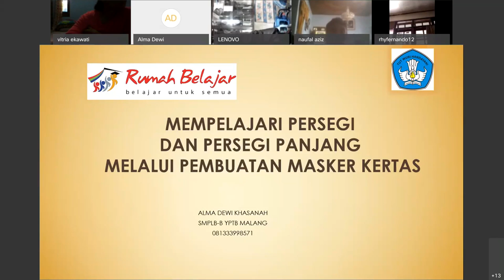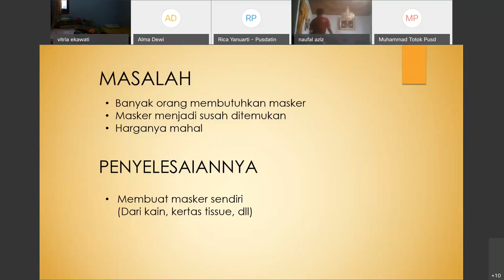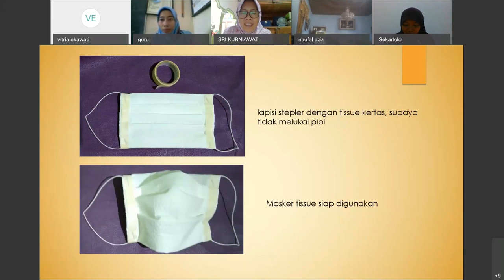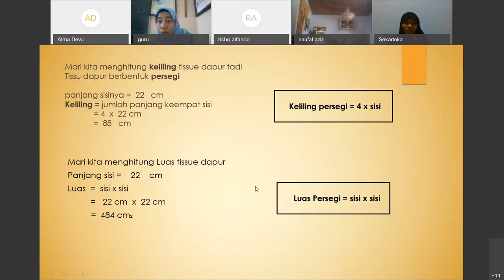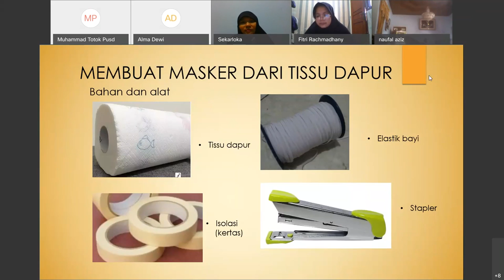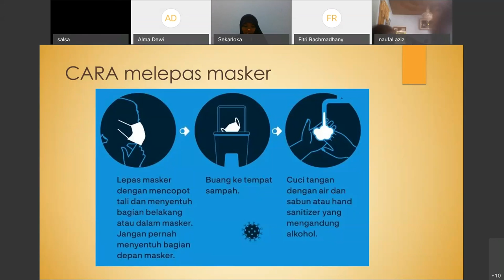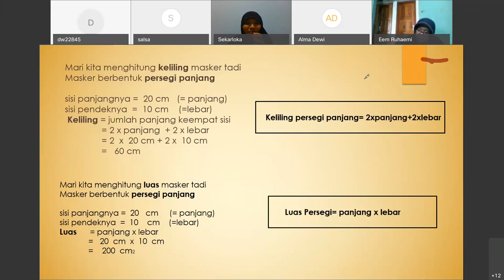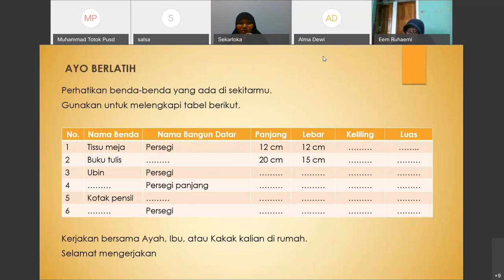Tematik SMPLB Tunarungu - Mempelajari Persegi dan Persegi Panjang - Alma Dewi Khasanah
Halo, Sahabat Rumah Belajar, untuk mendampingi kalian yang sedang belajar di rumah, yuk simak video Belajar Bersama Ibu Alma Dewi Khasanah dari SMPLB-B YPTB Malang, dengan materi Mempelajari Persegi dan Persegi Panjang melalui Pembuatan Masker Kertas, Tematik SMPLB Tunarungu.